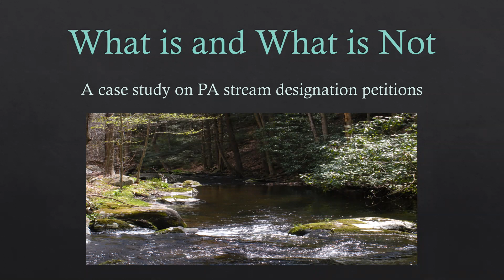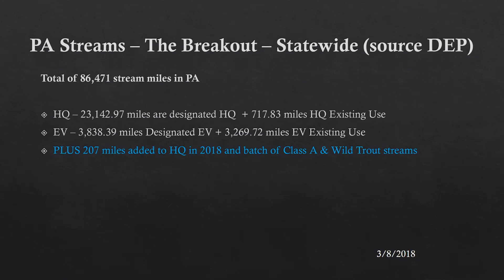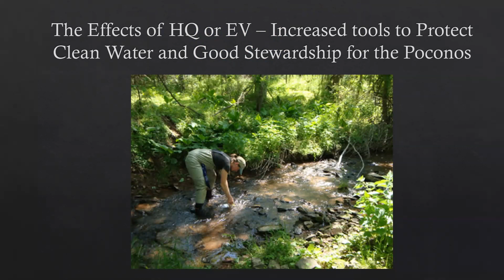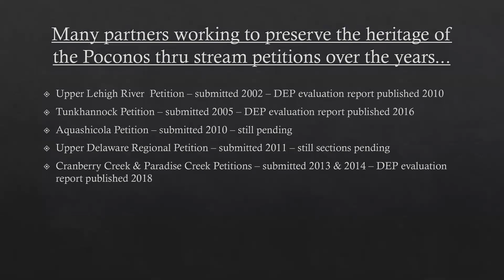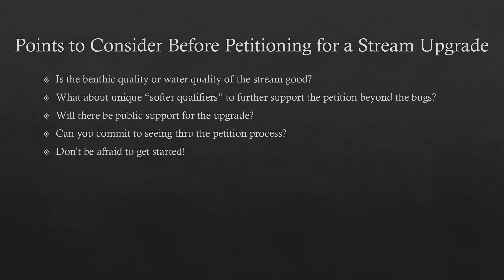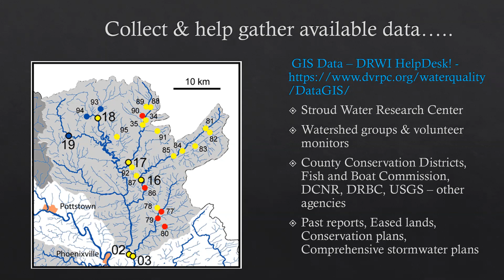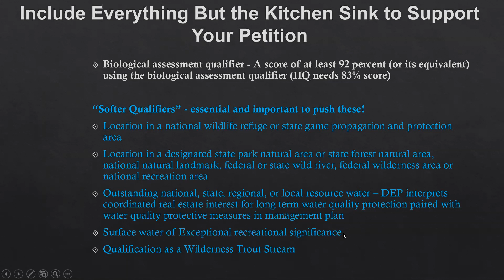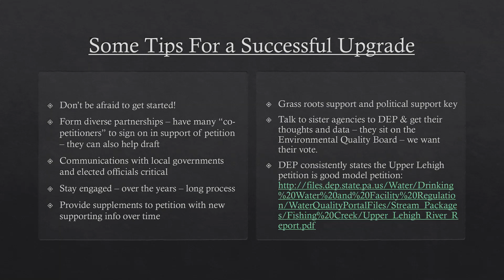What is and What is Not OPW Webinar 3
Our Pocono Waters presents its third Spring Lunchtime Webinar. A case study on PA stream designation petitions and how to submit a designation petition to PA DEP.